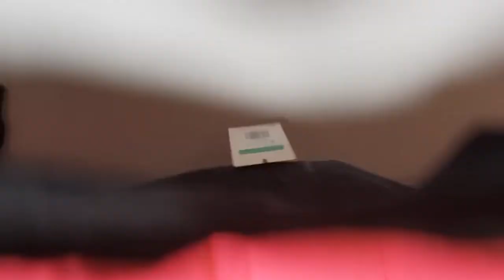(이벤트-고정댓글확인) 레트로 느낌 충만 나이키 빈티지 패치워크 자켓 리뷰/나이키 자켓 실측 리뷰/나이키 바람막이 자켓/나이키 빅스우시 자켓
2020년 10월 이후 새로운 컬러 빅스우시 양면 후리스 자켓이 발매 됩니다.
일정 나오면 커뮤니티탭을 통해서 알려 드리겠습니다
스니커다

NIKE NRG CU VINTAGE PATCHWORK TRACK JACKET